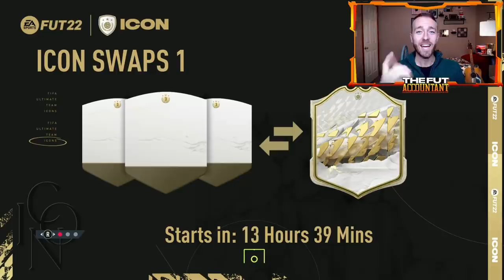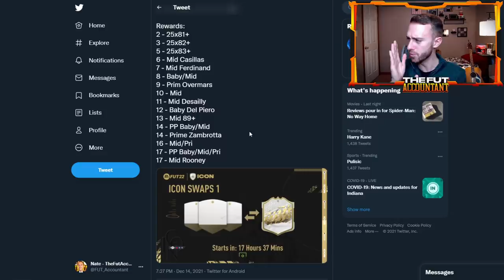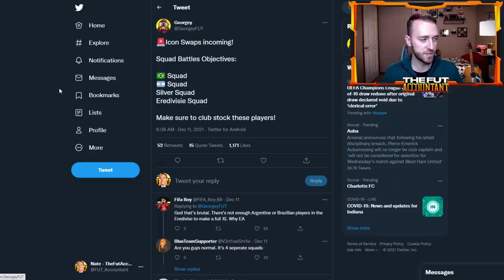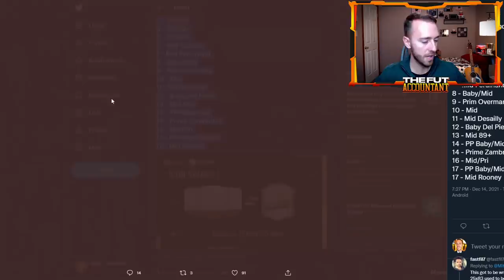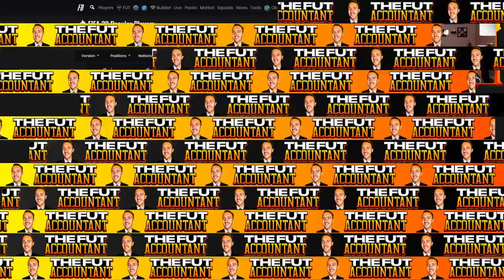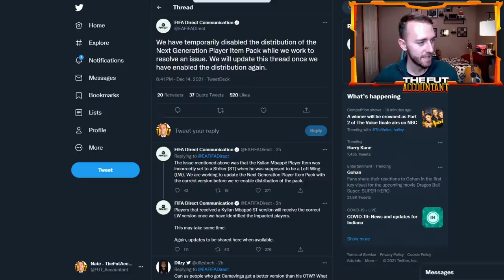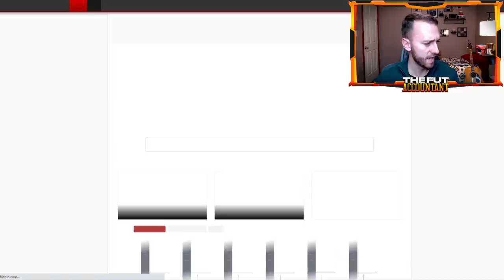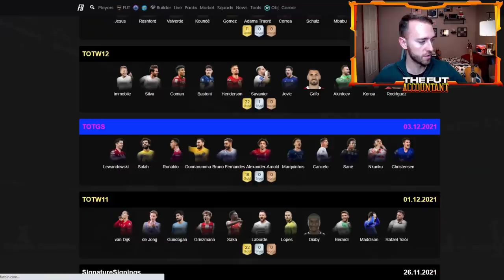ICON SWAPS IS HERE! WHAT TO EXPECT ON THE MARKET & BEST VALUE WITH TOKENS? FIFA 22 Ultimate Team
Icon Swaps is HERE today in FIFA 22 Ultimate Team! What to expect on this market with Icon swaps 1 releasing today and there are more leaks!? All this and more in today's video!